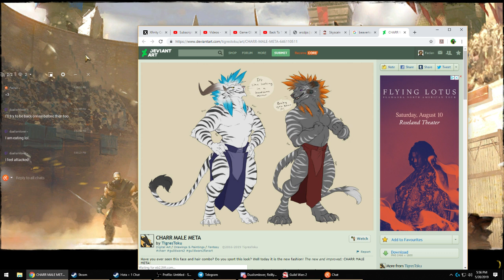Guild Wars 2 PvP (Ranger(Soulbeast))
Soulbeast; Condi threats with speed.
- Heal Skill
Bear stance
- Utility Skills
Spike Trap
Dolyak stance
Vipers nest
- Elite Skill
Entangle/One Wolf Pack

Weapons
Shortbow (Sigil of Venom and Agony)
Dagger/Dagger(Torch) (Sigil of Venom and Agony)

Rune of Scavenging

Carrion Amulet

Specializations
Beastmastery - 1 3 1
Skirmishing - 3 3 2
Soulbeast - 2 3 2

Pets
Forest Spider/Warthog
Whiptail Devourer